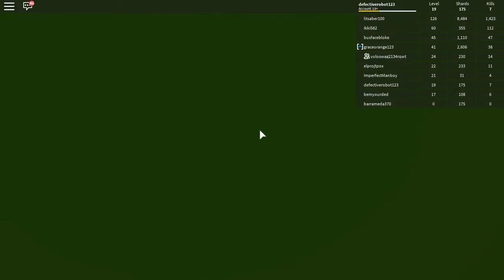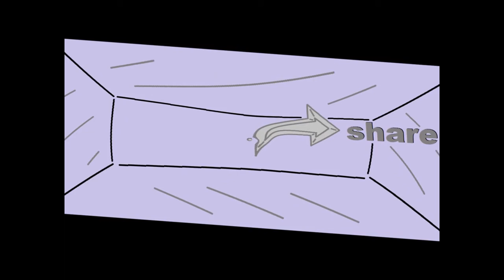gameplay of Elemental Battlegrounds on roblox having fun with my brother : ) this game is so fun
hello i hope you have fun watching with friends and family in this i am playing a game with my brother and me and him destroy every body in the game and leave a like and share and subscribe for more fun videos and have a great day to all : )